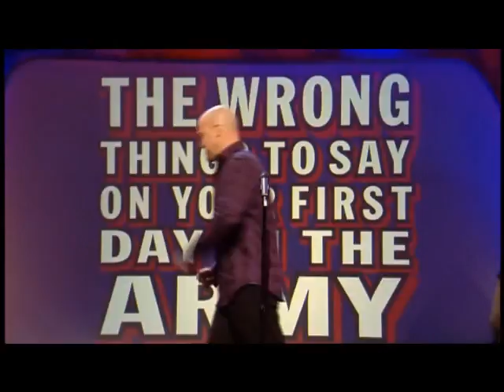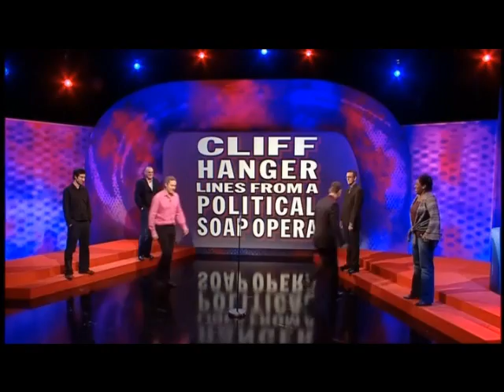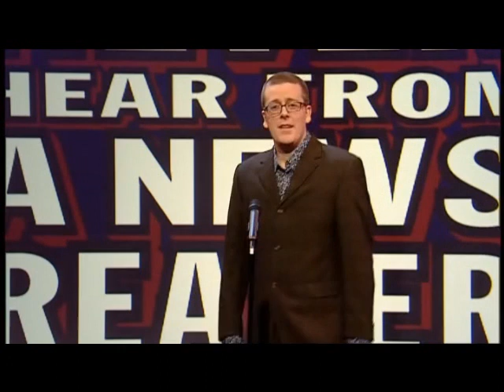Scenes We'd Like to See Series 2